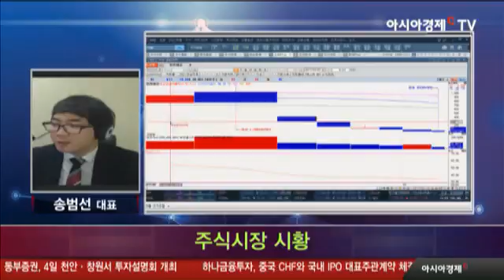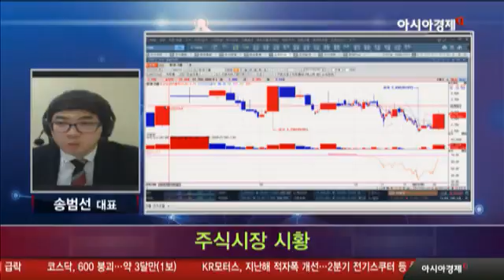3월 3일 한눈에 보는 주식시장 시황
- 방송일 : 3월 03일 금요일